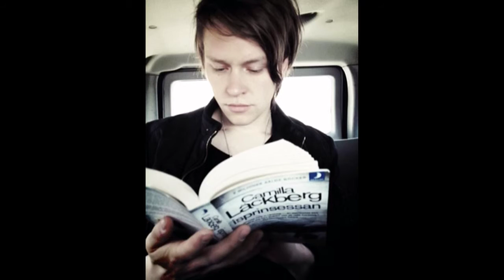❤ Her Bright Skies and Jaybee ❤ but mostly Jaybee ❤